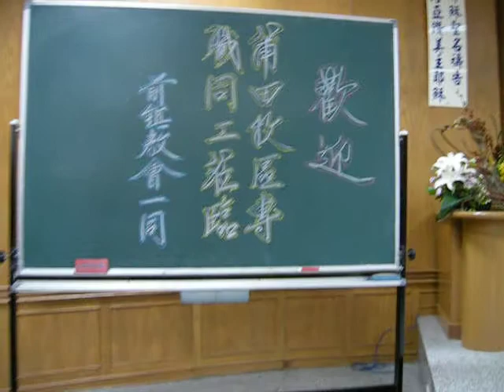專職同工祈求主的大恩典~真耶穌教會莆田市牧區訪問團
真耶穌教會莆田市牧區訪問團訪前鎮教會-祈求祝福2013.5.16